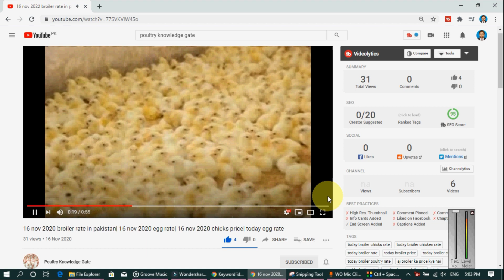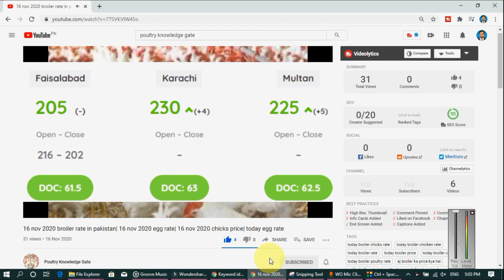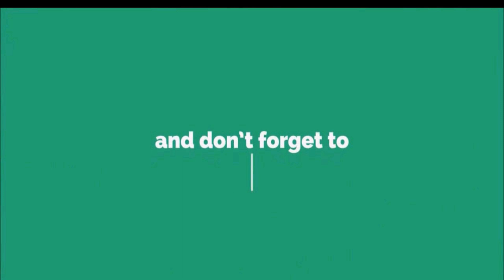15-12-2023- broiler rate| Today egg rate |Today chicks price|Today poultry rate| today chicken rate